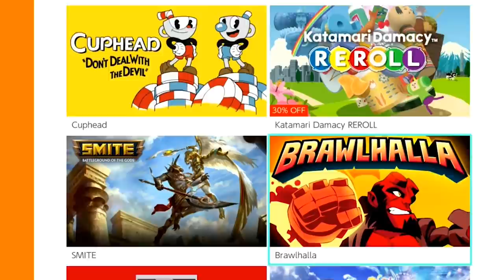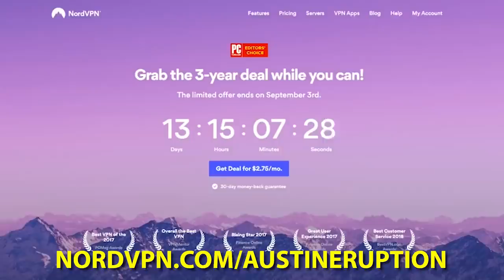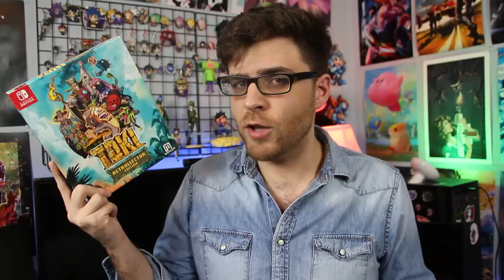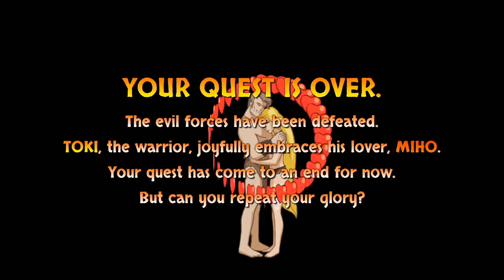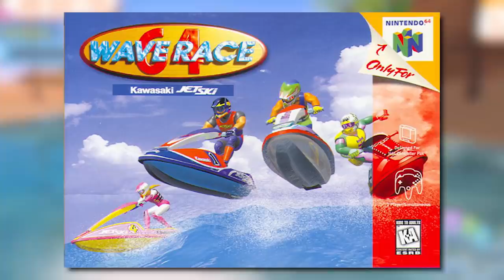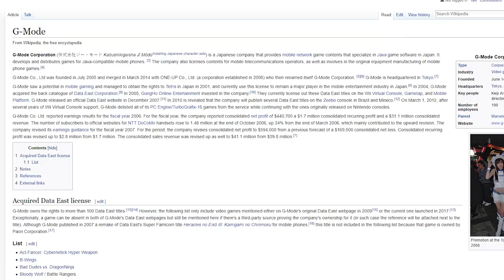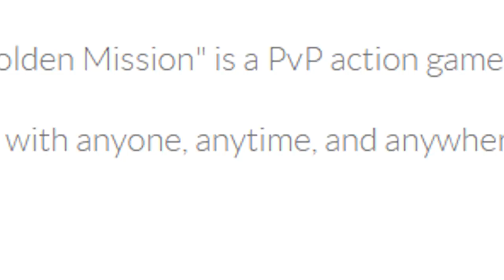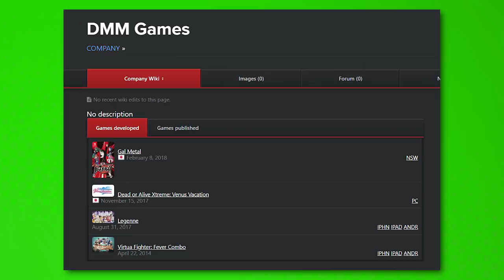Weird Nintendo Switch Exclusives - Austin Eruption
Ah yes, the Nintendo Switch. I finally got sucked into it. It took me like two years but now I'm a sucker. Not really into the Marios and Zeldas still but the portability and quantity of weird things coming out has basically made it the Playstation Vita 2. That's pretty awesome.

Besides your well known games, the Switch has a ton of weird Exclusives as well. Lets talk about them!